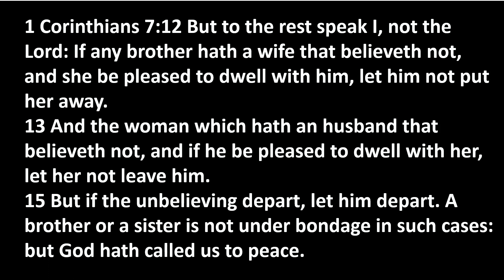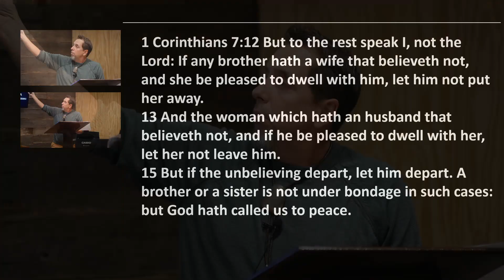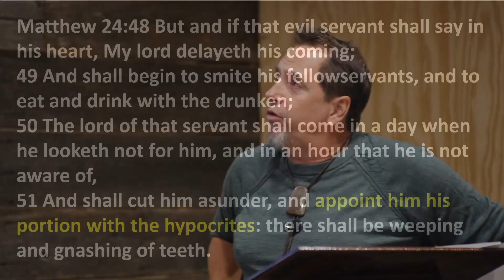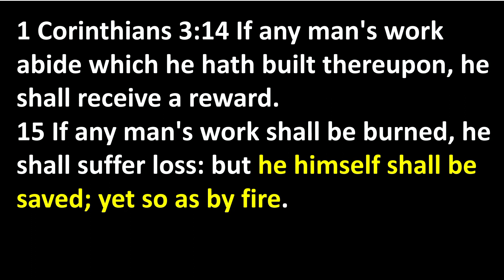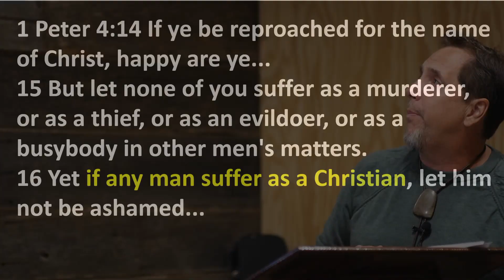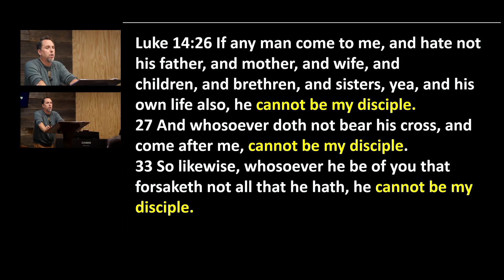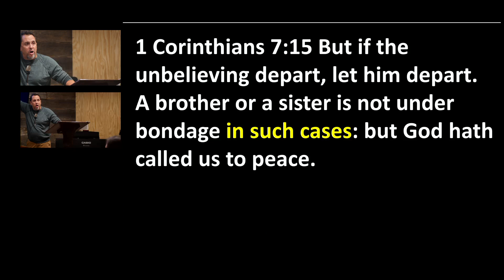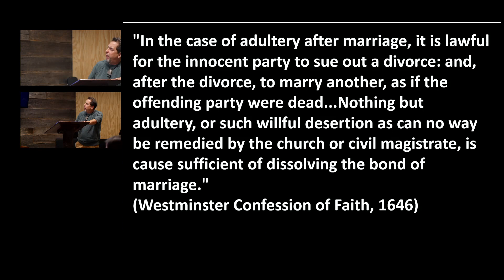Desertion By "Christian" Spouses (Part 2)